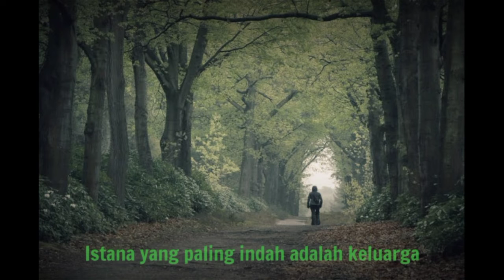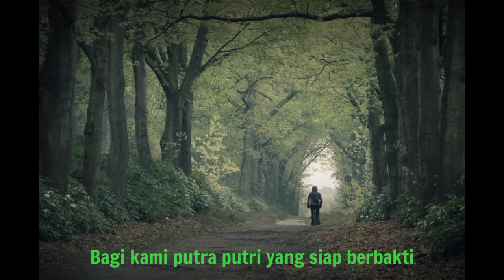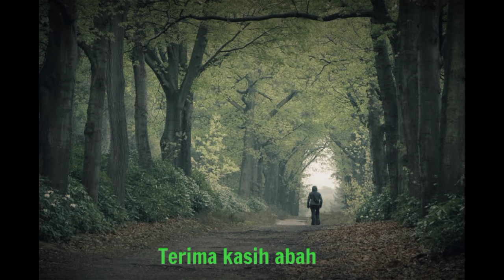Harta Berharga||Lagu Restorasi Keluarga cemara